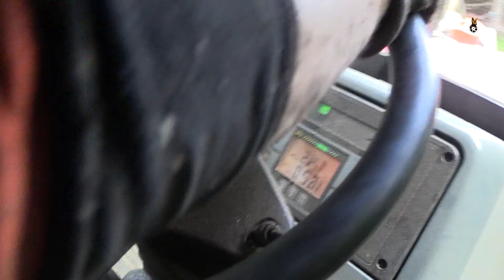Schlägerungsarbeiten Robert Fussi